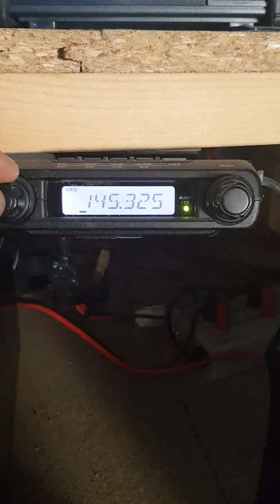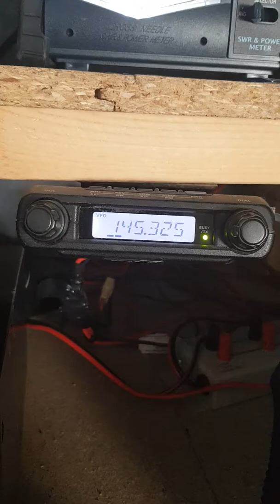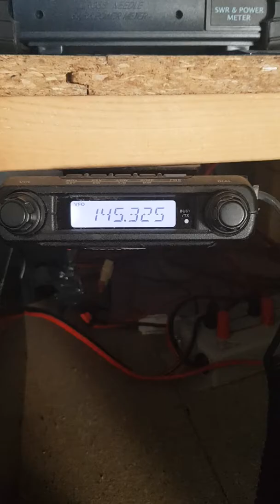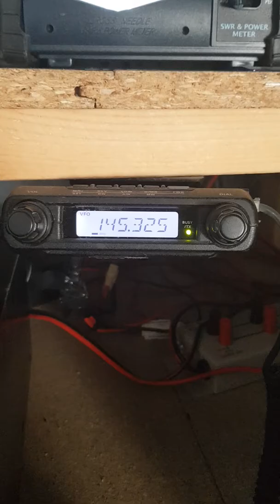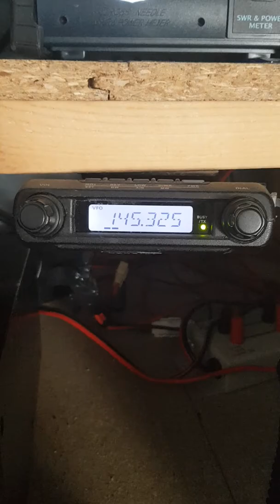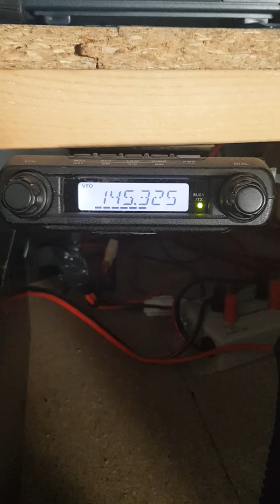2 guys on 2m 144mhz